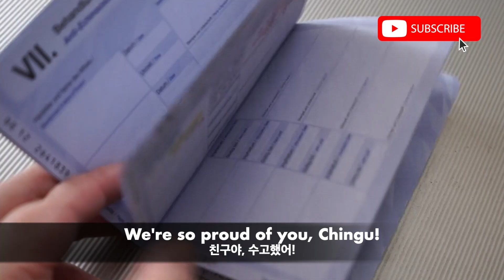🐶JINDO PUPPY'S 1ST 👩🏼‍⚕️VET VISIT REACTION 🇩🇪👩🏼‍⚕️동물병원 처음가본 진돗개 친구 🐶반응🤔🥺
Hi friends!🧡
In today's video, our Jindo puppy, CHINGU is visiting  a vet for the very first time! 😆
He had to get vaccinated and microchipped! And his reaction??🤔

If you like this video, you might enjoy other videos as well! Pls check them out! 😉

WATCH MY JINDO PUPPY GROW IN 3 MIN.!🐶➡️🐕 From Day 13 to Day 100(Until 👂Ears Up!)

아기진돗개 친구가 난생 처음으로 동물병원에 다녀왔어요!😆
예방접종도 하고 마이크로칩 삽입도 받아야 했는데,
과연 우리 친구의 반응은 어땠을까요? 🤔

재미있으셨다면 좋아요, 댓글,구독으로 친구의 찐친구가 되어시고!😊

감사합니다~!!